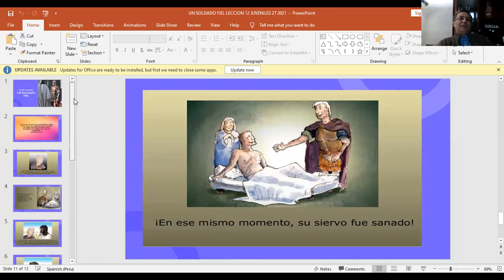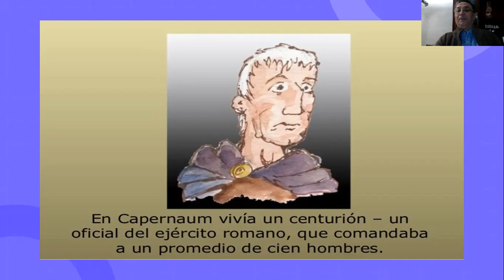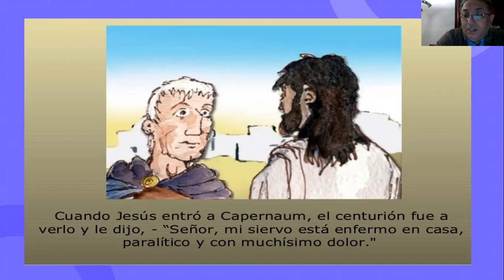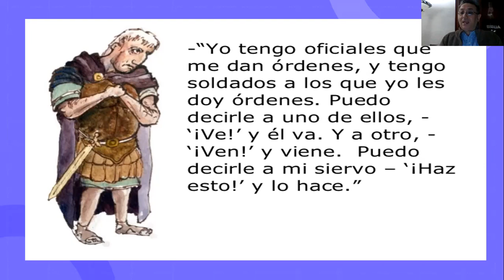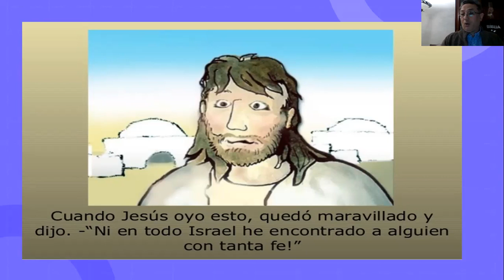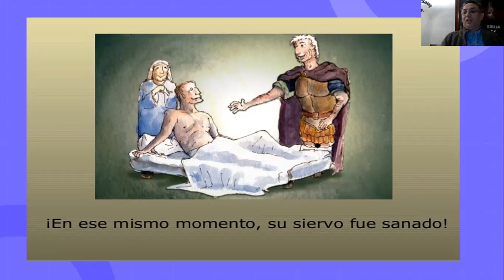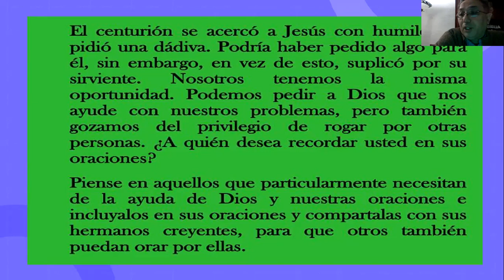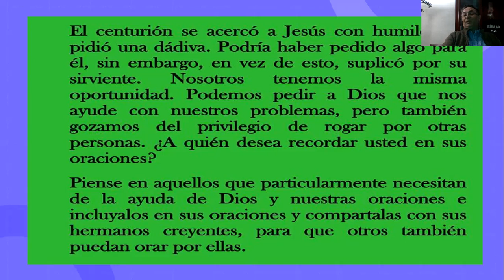JUVENILES - EL SOLDADO FIEL - JESUS SANA AL SIERVO DEL CENTURION - LECCION # 12- MINISTERIO INFANTIL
BIENVENIDOS A LA CLASE DE JUVENILES
Jesús esta en Capernaum cuando un centurión romano le pide que sane a su siervo… era raro que un romano amara a su siervo cuando eran explotados y asesinados… este siervo estaba enfermo y el centurión se acerca a Jesús para pedirle con humildad que lo sane… Jesús decide ir a su casa pero este centurión no consideraba digna su casa para recibir al hijo de Dios… le pide que de la orden a la enfermedad y su siervo sanará… Jesús se admira de la fe de este soldado romano pagano que había aprendido del Dios de los judíos y de lo que había leído y escuchado en las sinagogas judías… la fe es por creer, por oir y por leer la palabra de Dios y es una fe diaria en Jesús nuestro Salvador.

MAESTRO: ALBERTO PORTANOVA